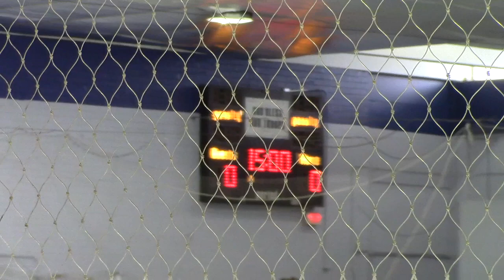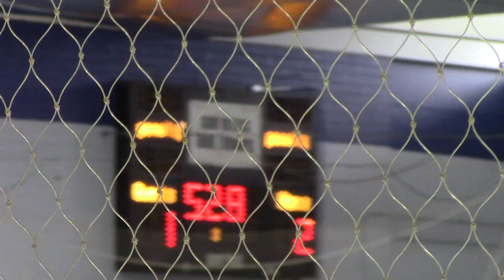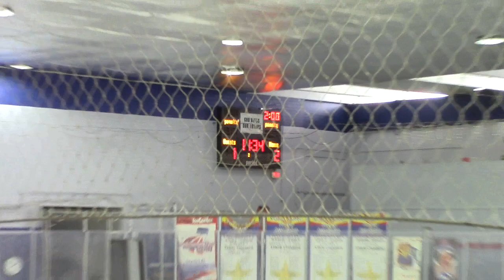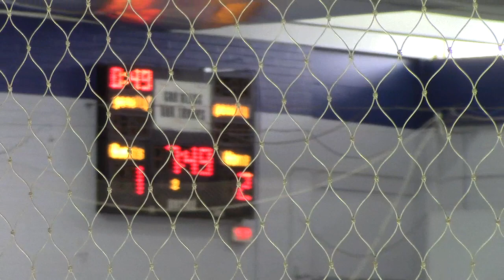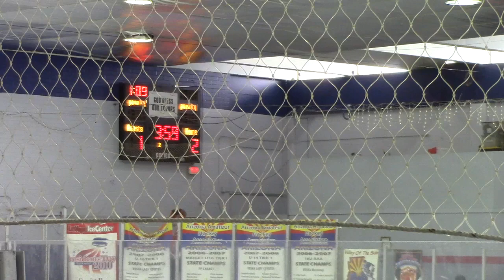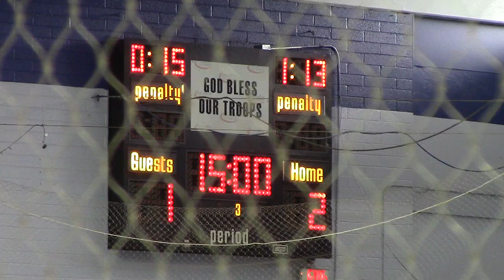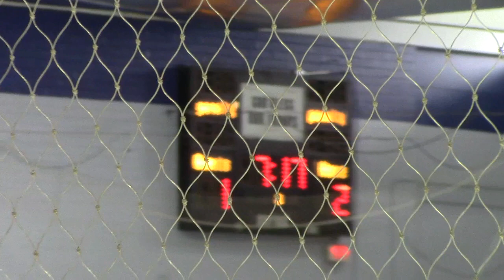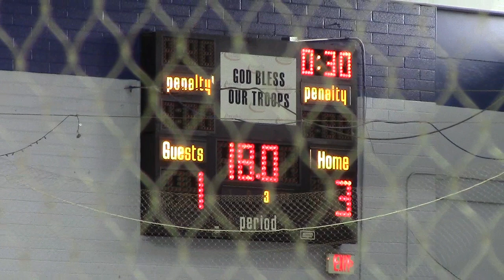POE Bantam AAA-2 vs Assiniboine Park Rangers 2014 02 14